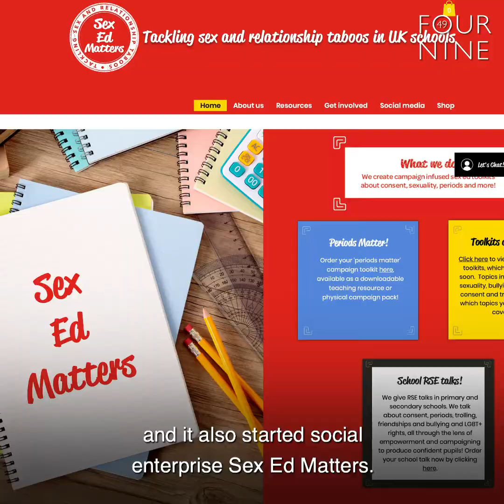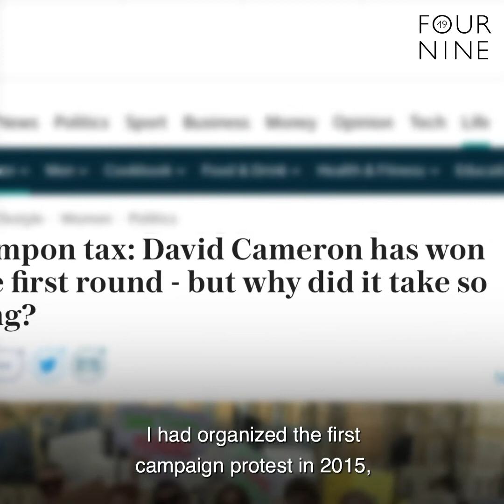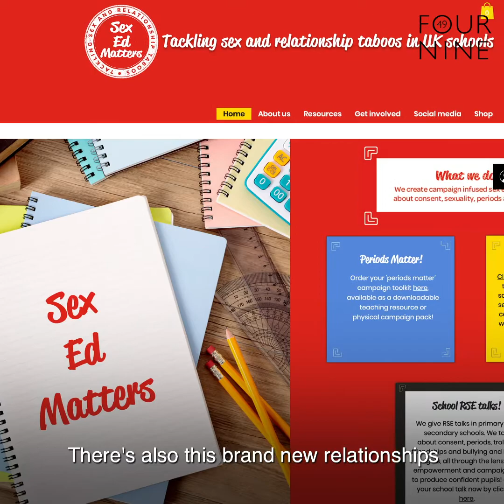Meet Laura Coryton - The woman behind the campaign to EndTamponTax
To mark International Women's Day this week, we’ve been celebrating women who have taken matters into their own hands to tackle inequality, creating real change from what’s often a simple action, through Four Nine's original series: Challengers.

In 2014, Laura Coryton started a petition to EndTamponTax after discovering that period products were taxed as luxury items while things like maintaining private helicopters were considered ‘essential’ and were exempt. After petitioning, protesting, lobbying, and campaigning over several years, on 1st January 2021 the tax was successfully abolished. Now, Laura’s started a social enterprise to smash stigmas around sex education.